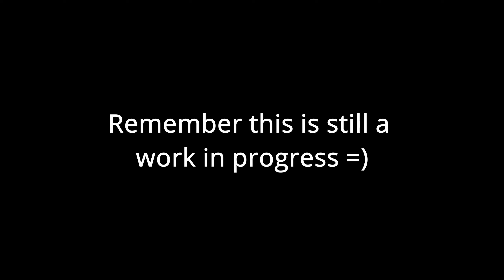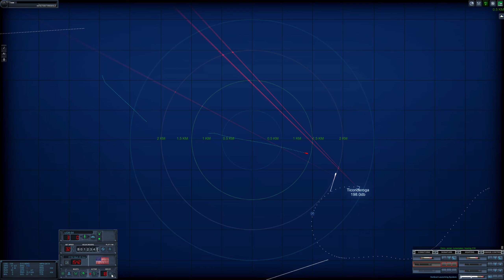Ticonderoga Class Cruiser - Huge Surface Battle || Cold Waters Dotmod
I know the model looks basic at the moment but just remember guys this mod is still a work in progress.

If you would like to install Dotmod below is the link for a tutorial: